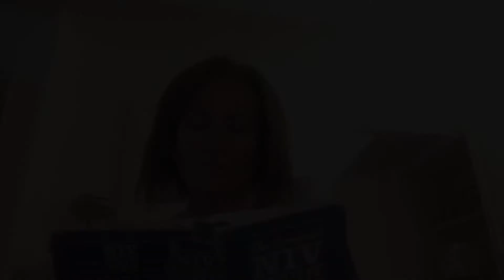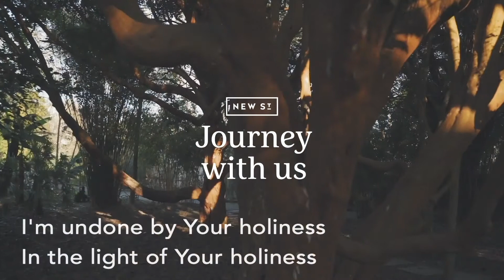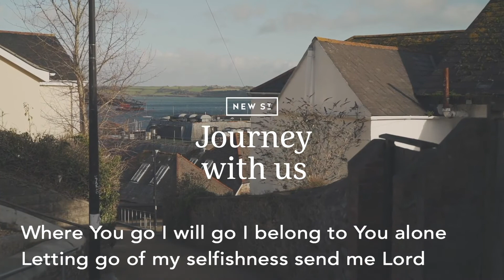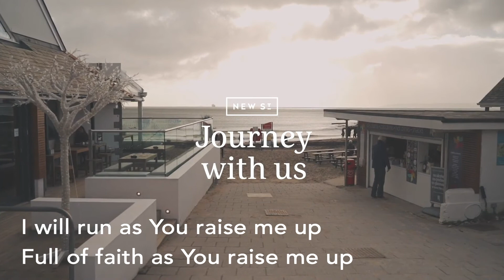New Street Sunday Service 19.07.2020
Join the New Street Sunday service online as we continue our series looking at the disciple Peter. This week Ben Morgan-Lundie speaks about the cost of following Jesus.

Songs this week:

Stir a Passion
(2018 Bucks Music Group LTD / Safe & Sound Music)
Anna Hellebronth | Josh Gauton | Nick Herbert | Willie Weeks

Isaac Watts

Send Me Lord
(Matt Redman / @Integrity Music / Integrity Praise Music)

Raise A Hallelujah used in background

Performance of songs is covered by CCLI Streaming License 2020